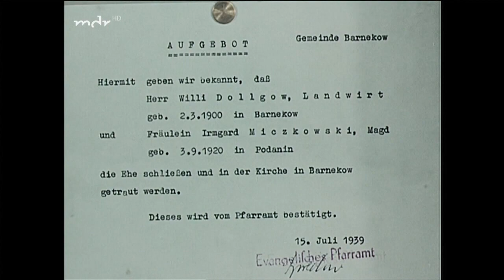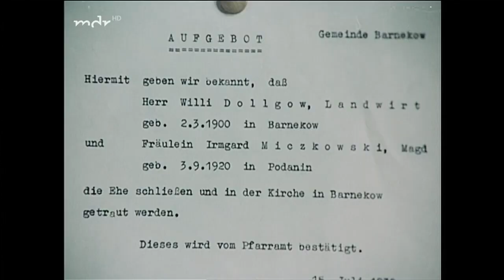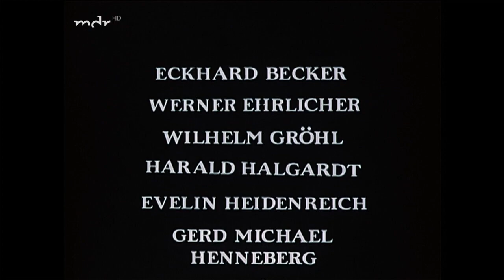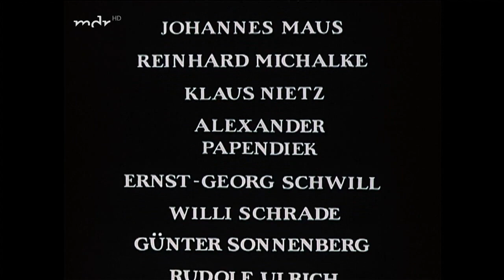Die Frauen der Wardins [3/3] Der Schafsberg (DDR 1974)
Darsteller:
    Bruno Carstens:  Gottlieb Wardin
    Ursula Braun:  Gottliebs Frau
    Mathis Schrader:  Wolfgang Wardin / Wilhelm Wardin
    Angelika Waller:  Anna Schlomka / Anne Schlomka
    Erik S. Klein:  Wilhelm Wardin
    Ostara Körner:  Hedwig Wardin (geb. Netzeband)
    Joachim Siebenschuh:  Hermann Wardin
    Dorit Gäbler:  Lilli Watzek
    Katharina Thalbach:  Maria Wardin
    Gerd Blahuschek:  Beetzow
    Micaëla Kreißler:  Lisa Palicki
    Eberhard Mellies:  Walter Wardin
    Monika Woytowicz:  Irmgard Wardin
    Margit Schaumäker:  Irmgard Wardin
    Wolfgang Greese:  Netzeband
    Renate Geißler:  Hedwig Netzeband